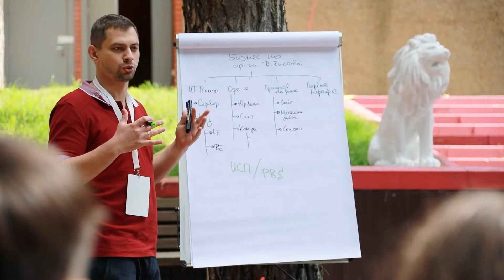Международная молодежная школа проектного управления «Пегас»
Эксперты Международной молодёжной школы проектного управления «Пегас», которая прошла в Белгородском госуниверситете в рамках программы «Приоритет-2030», помогли студентам разработать бизнес-стратегии